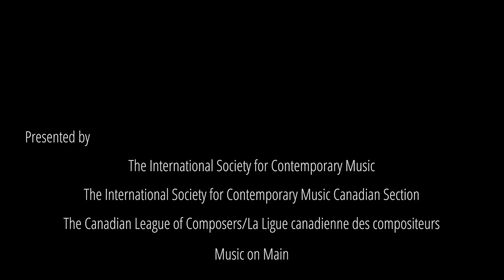Red Chamber - Peng Baban by / de Mei Han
Presented by / une presentation de :
ISCM World New Music Days 2017/
Les Journées mondiales de la musique contemporaine SIMC 2017

Editor / monteur - Mike Southworth, Collide Entertainment
Producer / productrice - Joanna Dundas
Camera Operators / cadreurs – Doug Fury, Mike Southworth
Sound Engineer / ingénieur du son – Brian Chan

Red Chamber
Jaelem Bhate, Conductor/direction
Mei Han, zheng
Giullian Liu, pipa
Zhimin Yu, ruan (da ruan, zhong ruan)
Cameron Wilson, violin/violon
Reg Quiring, viola/alto
Bo Peng, cello/violoncelle
Tim Chang, sheng

The International Society for Contemporary Music/
La Société international pour la musique contemporaine

The International Society for Contemporary Music Canadian Section/
La Section Canadienne de la Société international pour la musique contemporaine

The Canadian League of Composers / La Ligue canadienne des compositeurs

Music on Main